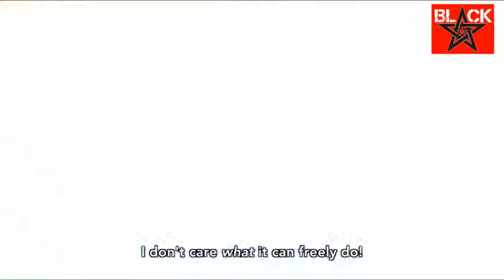That's why Virgo gave me this! | Fairy Tail